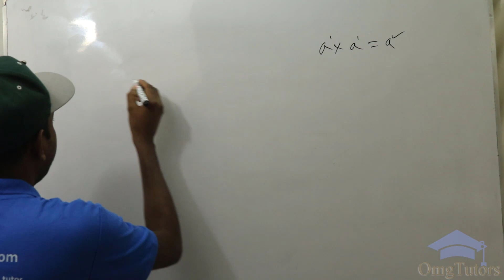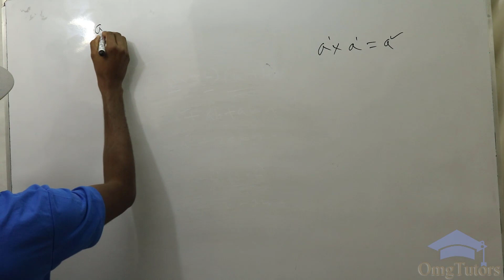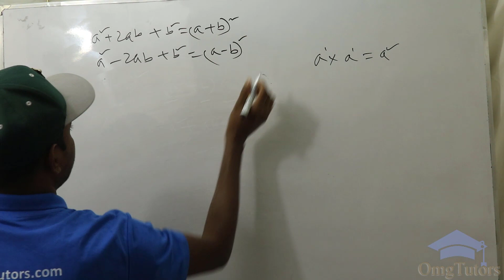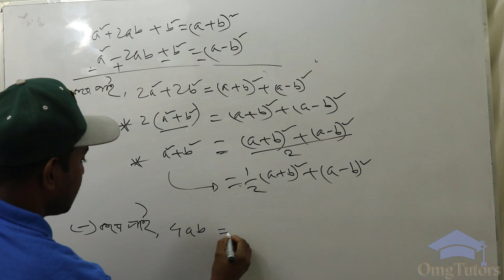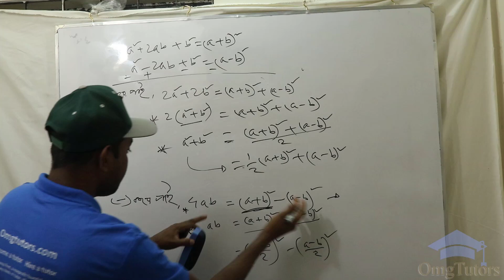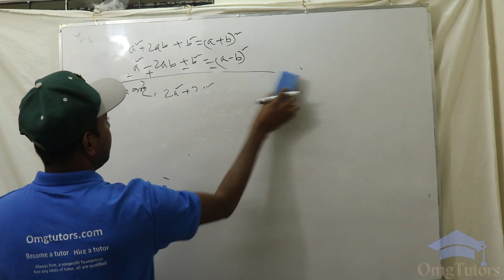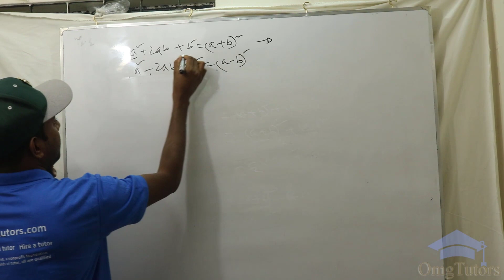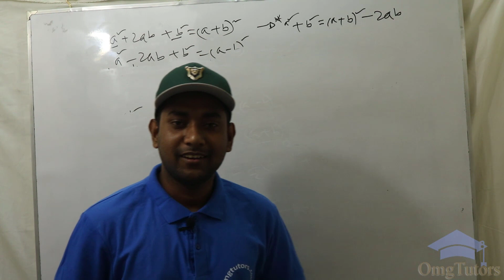Easy Way to Learn Algebraic Formulas - অভিনব কৌশলে বীজগাণিতিক সূত্রাবলি - OMGtutors.com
Easy Way to  Learn Algebraic Formulas in Bangla -অভিনব কৌশলে বীজগাণিতিক সূত্রাবলি -  OMGtutors.com